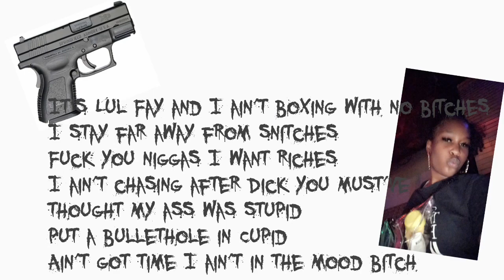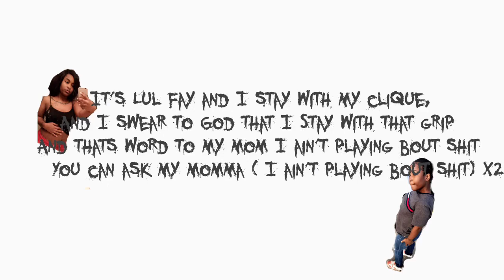Lul Fay x Ain’t Playin’ (Prod. TKAY) (Lyric Video)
Lul Fay - Aint Playing (prod. TKAY)
MY SoundCloud: Lul Fay From da 860 ⏯
The song link: ⤵️
Fay Fay the Mixtape coming in 2019!!